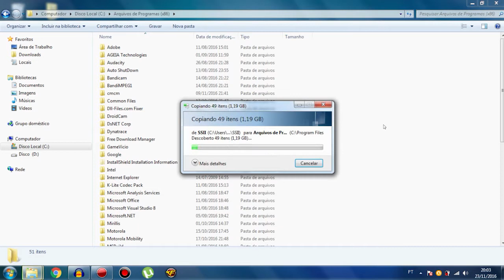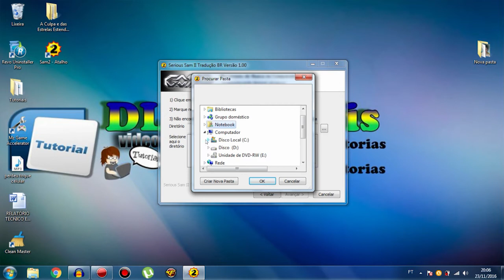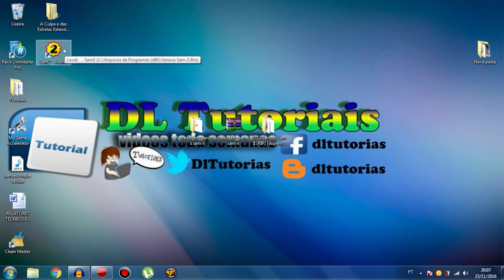Como Baixar e instalar Serious Sam 2 PT-BR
Eae Pessoal blz voltamos com mais um tutorial e dessa vez vai ser de como baixar e instalar o serious sam 2 ele  é um videogame de tiro em primeira-pessoa lançado para PC e Xbox, sendo a sequência do jogo para computador de 2002 Serious Sam:

Requisitos Mínimos
Processador: Pentium IV 1 GHz ou Athlon equivalente
Velocidade do processador: 1 GHz
Memória RAM: 512 MB
Direct3D: Sim
Versão do DirectX: 9.0c
Sistemas Operacionais: Windows 2000, Windows XP

Requisitos Recomendados
Processador: Pentium IV 2 GHz ou Athlon equivalente
Velocidade do processador: 2 GHz
Memória de vídeo: 64 MB
Direct3D: Sim
Outros: DirectSound3D compliant sound board, nVidia GeForceFX 5900 series and GeForce 6200 and 6600 series, ATI Radeon 9500 thru 9800 and X600-X700 series